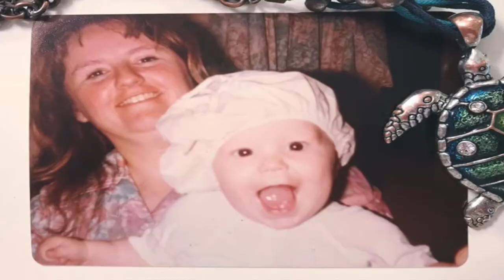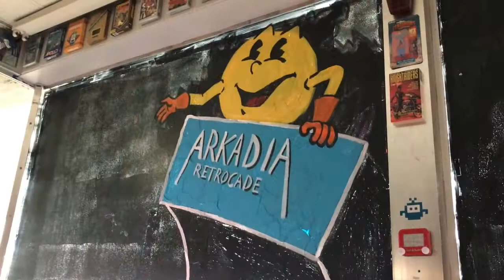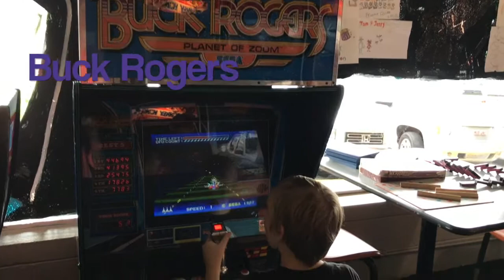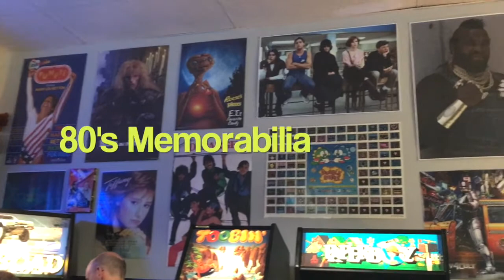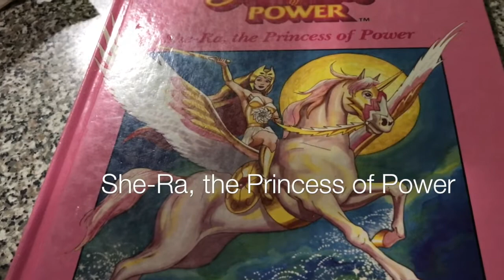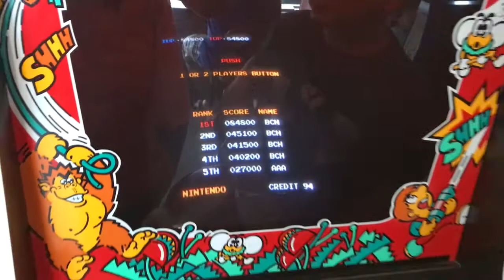80's CLASSIC ARCADE GAMES FLASHBACK | Retro Arcade Games Pac-Man | Hutch House Family Vlog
80's CLASSIC ARCADE GAMES FLASHBACK at Arkadia Retrocade in Fayetteville, Arkansas.  We celebrated Chad's 39th birthday playing arcade games he would have played as a kid: Pac-Man, Tron, Frogger, Donkey Kong, Mario Bros and many more.  They even had tons of 80's memorabilia that brought back tons of great memories.